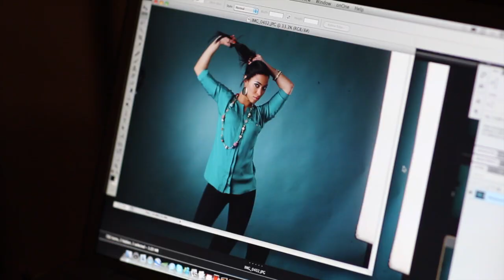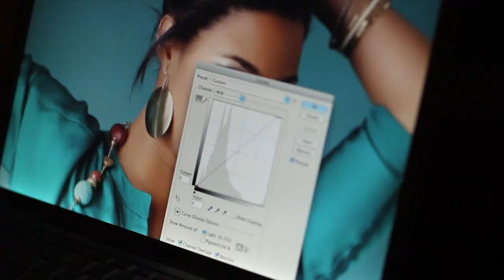Vanda May x Rodrigo Cabral - May Day photoshoot + Vem Ca. Lisbon, Portugal. 01/12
Fantastic photoshoot for Vanda May's album cover. Photos by Rodrigo Cabral, make up by Sonia Camacho & background music produced by LBeatMaker of Sushiraw.